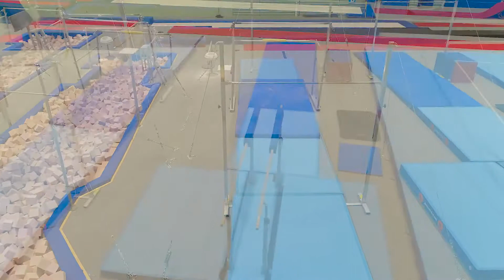Volttiareena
Vierumäki Areenan Volttiareena mahdollistaa TeamGymin, telinevoimistelun ja akrobatiavoimistelun laadukkaan sekä tavoitteellisen harjoittelun sekä toimii hyvin myös trampoliinivoimistelun sekä muiden lajien taito- ja oheisharjoittelussa.